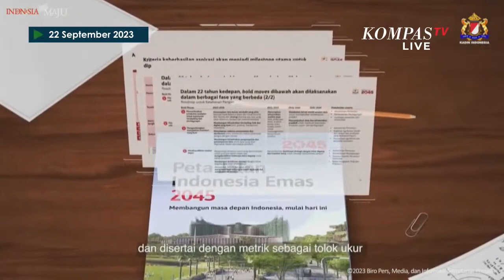Jokowi Terima Buku Peta Jalan Indonesia Emas 2045